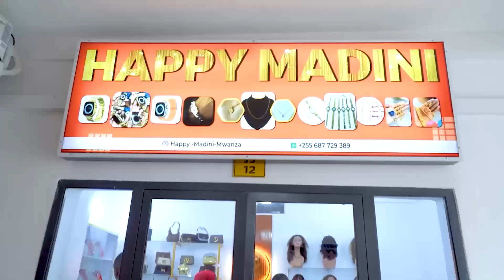MCHUNGAJI MATATANI KWA MAUAJI YA ALBINO | Magazetini leo